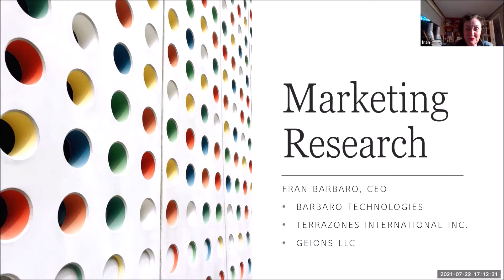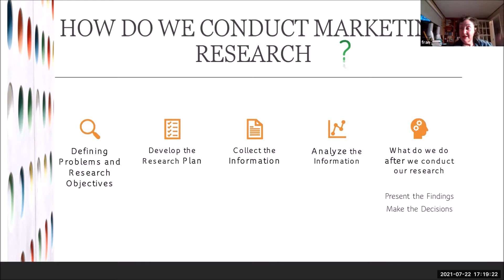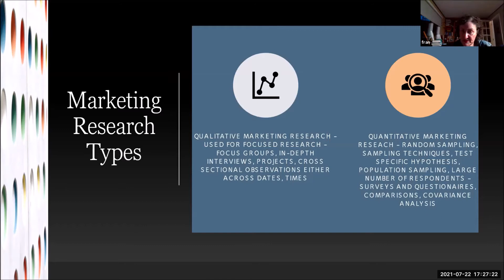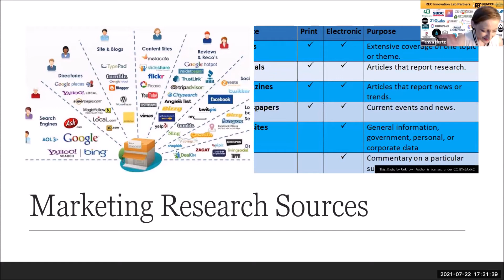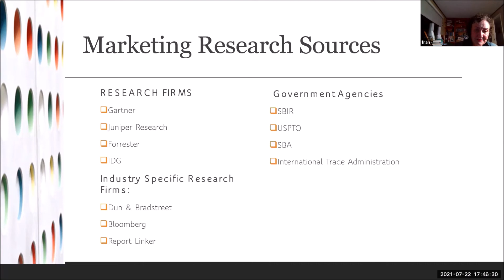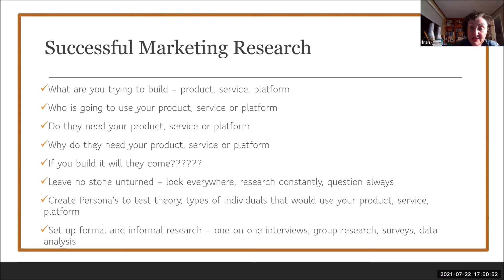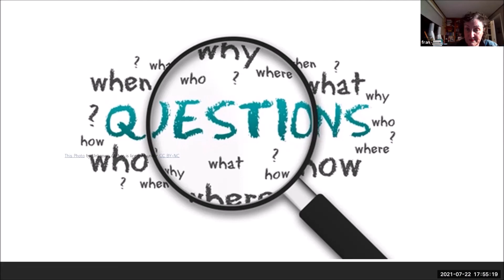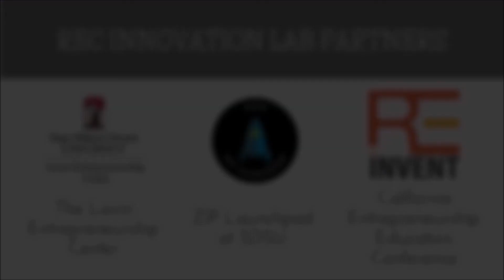Incredible Marketing Research Tools with Fran Barbaro